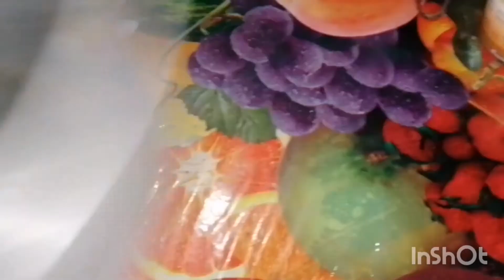আটা দিয়ে বিস্কুট এবং রিং কেক বানালাম।